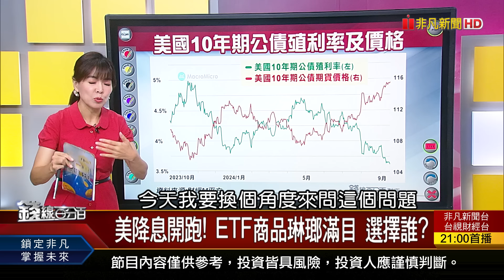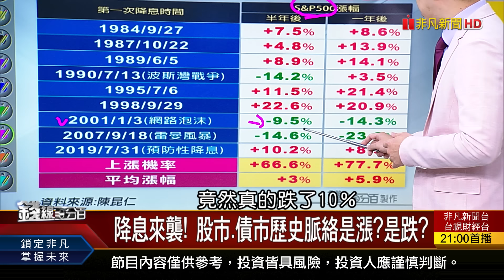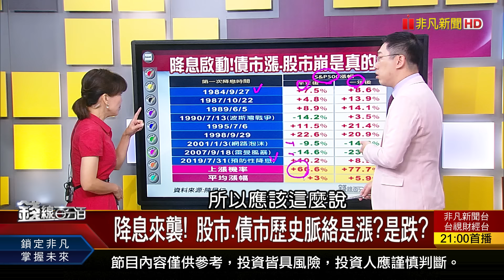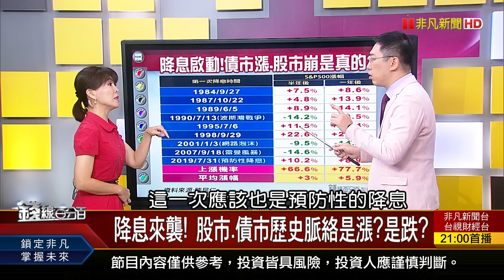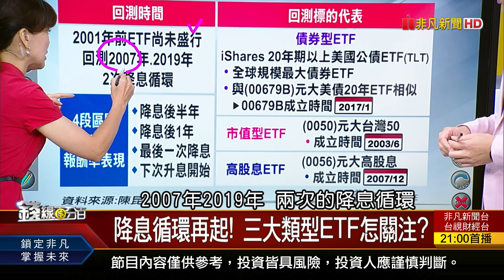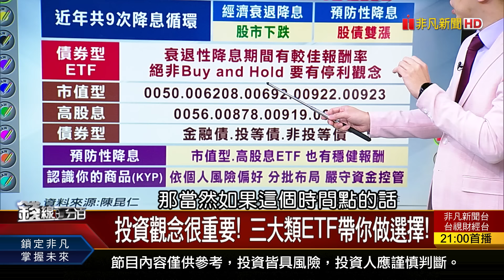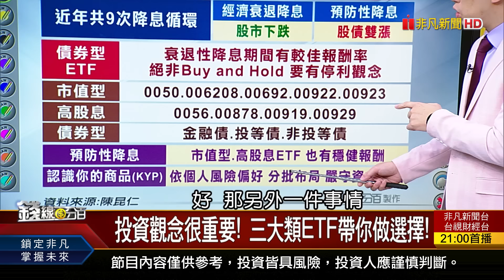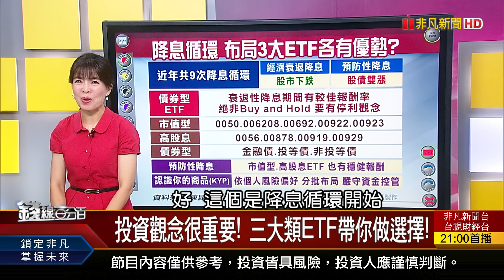《美降息開跑! ETF商品琳瑯滿目 選擇誰?》【錢線百分百】20240917-2│非凡財經新聞│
◎美降息開跑! ETF商品琳瑯滿目 選擇誰?